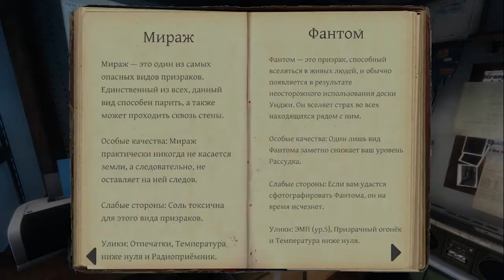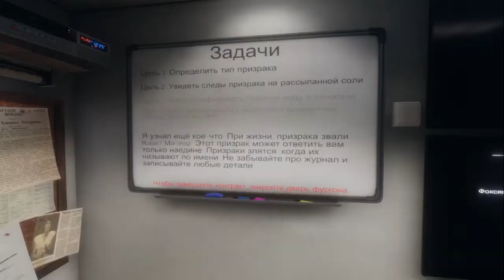Один в комнате с призраком - Phasmophobia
Phasmophobia (плейлист): (Ссылка временно недоступна)